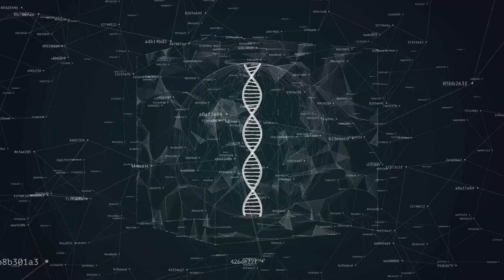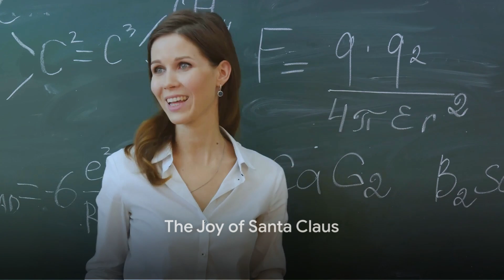How Does Santa Deliver All Those Gifts? The Science Behind His Christmas Magic | Conrad Askland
This video explores the hypothetical scientific theories that could explain Santa Claus's incredible ability to deliver gifts globally in just one night. From Einstein's theory of relativity to quantum mechanics and advanced technology, we examine how science might make Santa's magical journey possible.

Join us as we blend the magic of Christmas with the wonders of science, offering a unique and intriguing perspective on one of the most beloved holiday mysteries.

How does Santa Claus deliver all those presents around the world on Christmas Eve? Let's have fun with some scientific hypotheses on time travel, wormholes, and quantum mechanics.

✅VIDEO SCRIPT
Ever wondered how Santa Claus delivered all those gifts in one night? This charming enigma, a blend of folklore and magic, has intrigued us all. Yet, it's not rooted in scientific reality. However, Conrad Askland wants to toy with your imagination to consider hypothetical scientific explanations.

Based on known principles and theories, let's explore how science might explain Santa's extraordinary feat. So, buckle up as Conrad Askland brings you into the world of science to unravel Santa's magical Christmas Eve journey.

Now, let's toss in a pinch of quantum mechanics. Ever heard of quantum entanglement? It's a mind-boggling phenomenon where particles are connected, no matter how far apart. If Santa could somehow entangle himself, he could be simultaneously in multiple places, delivering gifts in Tokyo and Toronto. Imagine Santa zipping around at near-light speed and being in multiple places simultaneously.

Now, envision Santa as a tech wizard, teleporting and navigating through dimensions. Imagine him harnessing the power of advanced technology, employing a fleet of autonomous drones or robotic sleighs, all operating simultaneously across the globe. This is coordinated from a central location, a high-tech command center at the North Pole.

If higher dimensions exist beyond our perceivable three-dimensional space, Santa might navigate these dimensions to bypass conventional distances and barriers. With advanced tech, wormholes, and extra dimensions, Santa's one-night journey doesn't seem so impossible, does it?

Finally, what if Santa had control over time itself? Imagine Santa, like a skilled conductor, manipulating the symphony of time.

We've explored various theories, from relativity to quantum mechanics, advanced technology to multidimensional theory, and even time manipulation. But these are just playful hypotheses, not grounded in scientific fact. Or are they? Remember, the joy of Santa Claus comes not from scientific explanations but from the spirit of giving, kindness, and the magic of the holiday season.

This video is about How Does Santa Deliver All Those Gifts? The Science Behind His Christmas Magic. But It also covers the following topics:

Santa Claus Science Facts By Conrad Askland
Real Explanation Of Santa
Santa's Christmas Eve Secrets

Video Title: How Does Santa Deliver All Those Gifts? The Science Behind His Christmas Magic | Conrad Askland

✅  About Conrad Askland.

Currently Bandleader and Keyboardist for the Cirque du Soleil world tour of CRYSTAL. Tour schedule

Here you’ll find original music, songs, and his full-length musical theater works, including Romeo and Juliet, Witches, Pray the Gay Away® and PAN 🎶
➡️  He is a Seattle-based composer, songwriter, music producer, music technologist, music director, and keyboardist.
Music styles include orchestral, hip hop, classical, techno, parody, comedy, soundtracks and new works for the stage 🎵

Conrad Askland's musical director and keyboardist credits include the Cirque du Soleil shows Varekai, Zaia, and Crystal.
➡️  As a performer, he has worked with groups as varied as the Seattle Opera, Grand ‘Ol Opry, the American Latin Music Awards, and Knott’s Berry Farm. 🎤